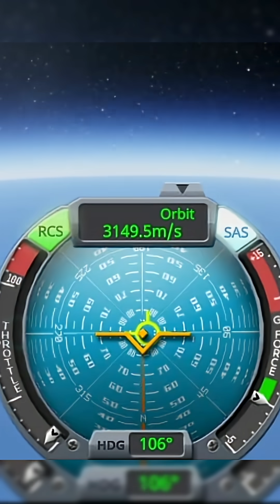I Went STRAIGHT Into Interstellar Space - Kerbal Space Program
Some might say that this is highly inefficient, maybe, INSANE as well. But it does feel good just brute forcing your way into interstellar space. Genuinely feels "alien", compared to traditional approaches such as slingshots.